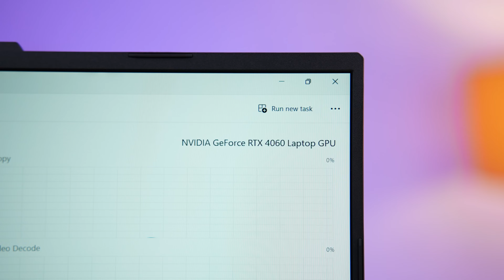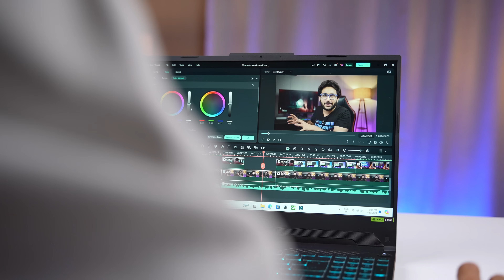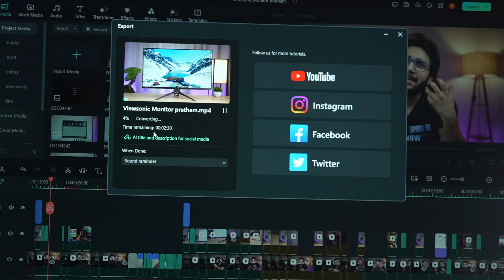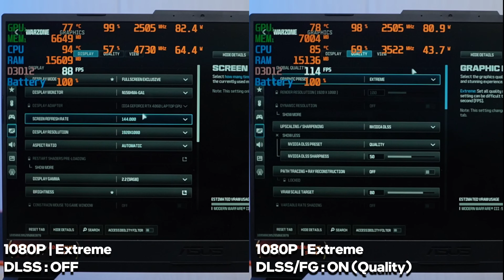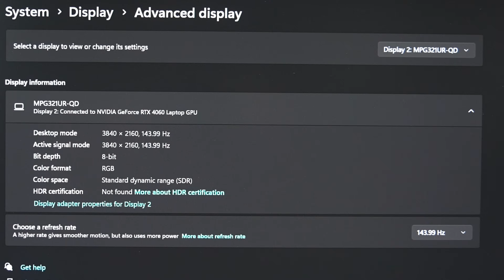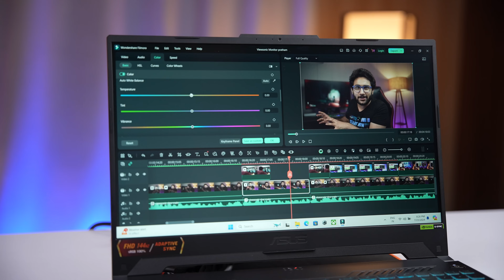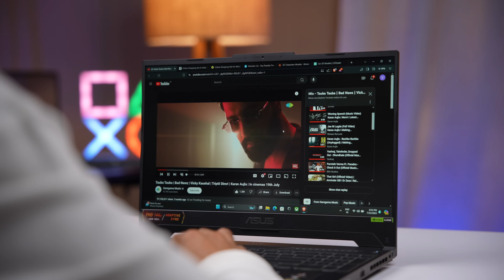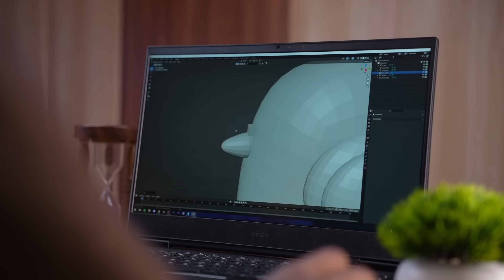LOQ's New Rival at Rs.1 Lakh | Asus TUF F15 i7 13620H RTX 4060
00:00 Intro
00:52 Build & Design
01:39 For Dehradun/Uttarakhand
02:03 Specifications
03:21 Performance & Benchmarks
05:24 Game test
08:29 Ports
09:40 Keyboard & Trackpad
10:21 Display
11:23 Webcam & Mic test
11:36 Speakers
12:02 Battery
12:31 Comparison With Competitive Laptops
15:00 Conclusion